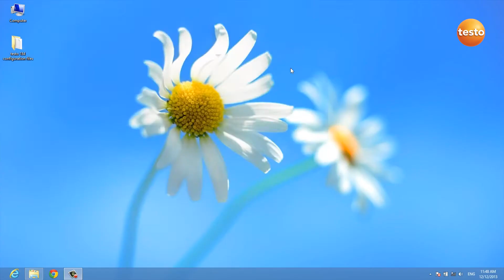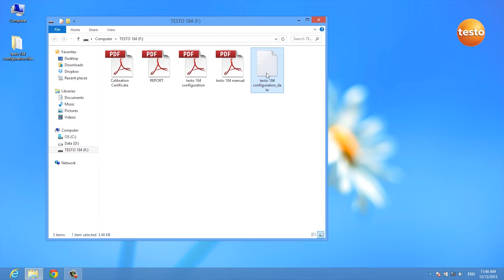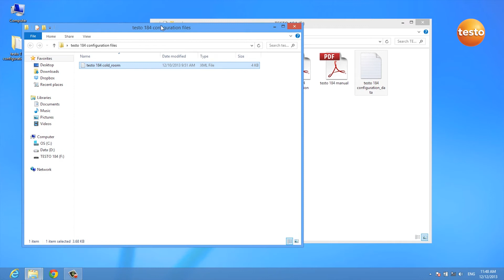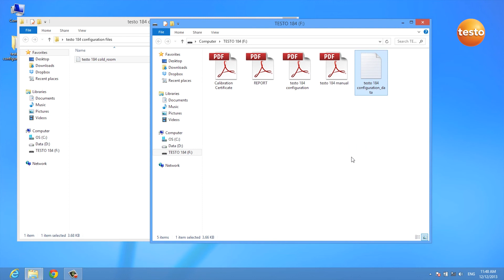Datalogger testo184: Configuration (1/4) | Be sure. Testo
Learn everything about the configuration of our datalogger testo 184.